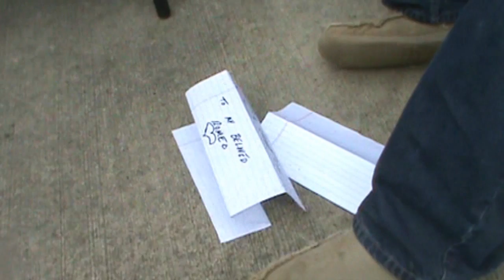Carrington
This is a homage to all of our films and past experiences in our neighborhood Carrington. Since our biggest contributor to our films, Bryce, is moving to a new neighborhood, most of our film projects will either be cancelled or on halt for now. These are films that we will cherish and hold close to our hearts for the rest of our lives.